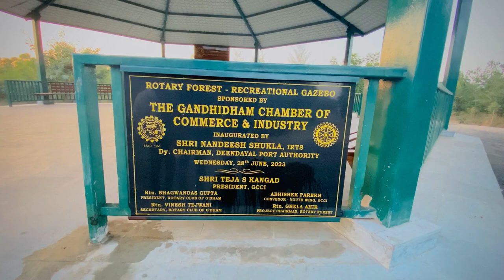most beautiful😍and biggest rotary forest in Gandhidham / bhuj / vlog / Hanif pathan